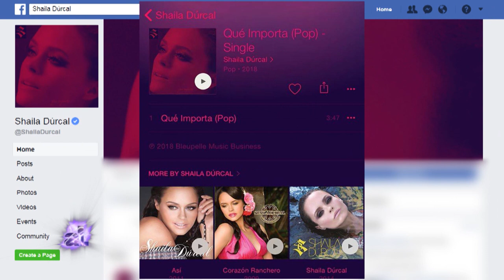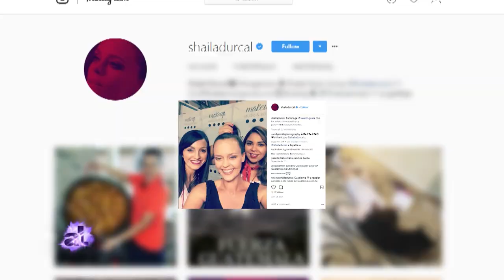Shaila Durcal keeps her Musical Legend Alive | American Latino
Shaila Durcal is an internationally acclaimed Spanish actress and singer currently setting the world stage on fire with a musical tour in support of her latest self-titled album. Known for her memorable performances in films like The Prettiest Ugly Girl and Tu Cara Me Suena, Shalia worked to transition in recent years to her true love of music, with the release of multiple records on Sony BMG and EMI labels. Now, Shalia’s musical journey has brought her from Madrid to the American market where her audience continues to grow thanks to her moody pop vocals and unique stage presence, some of which you’ll catch right here on American Latino TV.